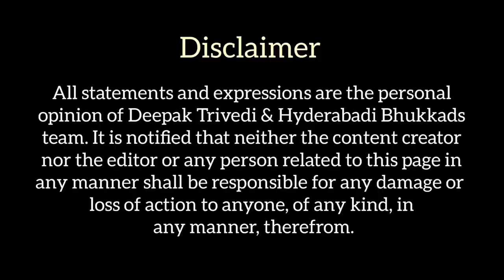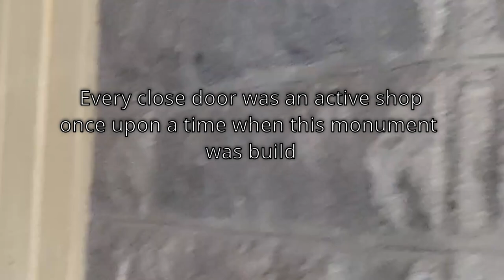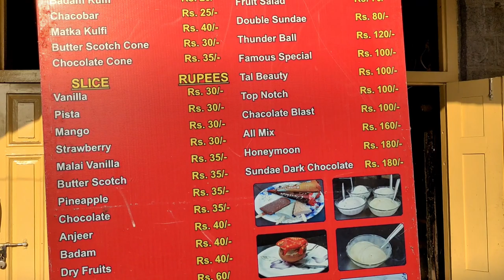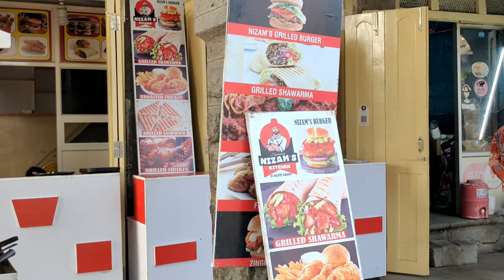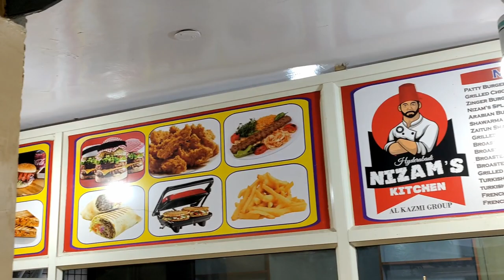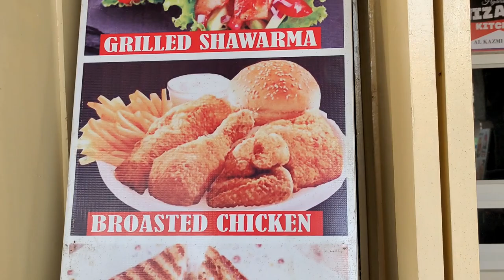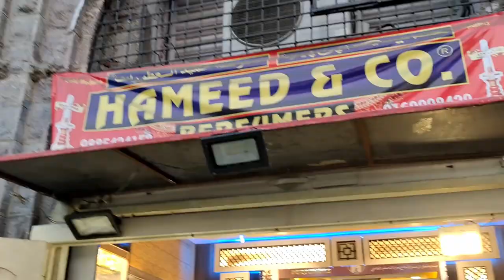Mozamjahi Market -The Tour || (Famous IceCream) (Nizam's Kitchen) || Hyderabad.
Hello Bhukkads,

Here is a complete tour of our very own monument (Mozamjahi Market).
Its a really Interesting. So sit back and enjoy the Tour and leave us ur valuable feedback in the comment section.

If you all are also proper Bhukkads (always hungry) and foodies like us than get ready to watch exciting new vlogs and videos on this channel.
We are going to show you the places in Hyderabad where you can get Delicious, Mouth Watering foods which along with Super Tasty will also be Super Pocket Friendly :).

Also if you know or want to recommend or want to see a video of any such places in Hyderabad where we can get tasty finger-licking food at affordable rates than please let us know in the comment section of the video or you can email us with complete information at our email address

Until next Video Take Care, Stay Healthy & Always Stay Bhukkad...😁😀